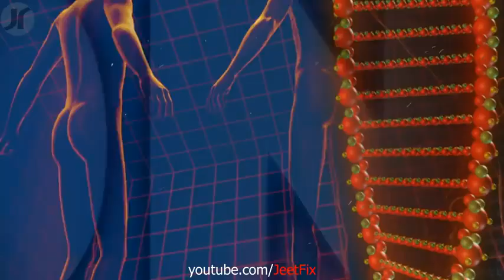Tute dil ki chahat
Singer Sunil Bharti